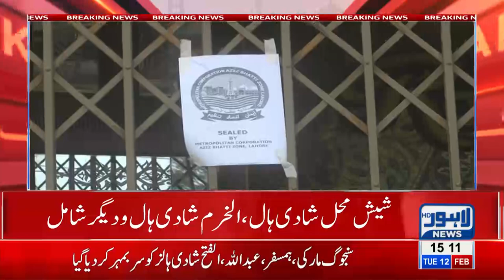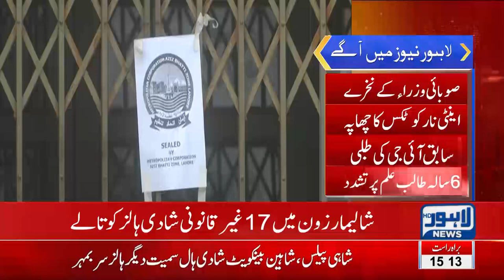Law Enforcement Authorities seal 17 illegal banquet halls